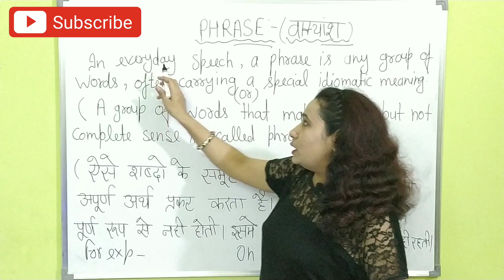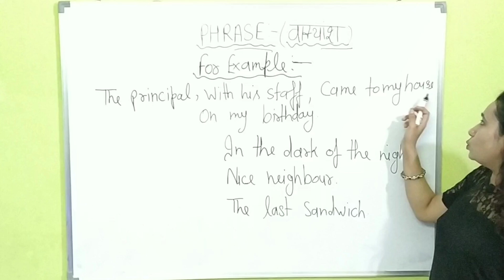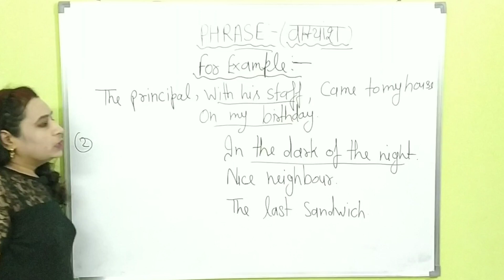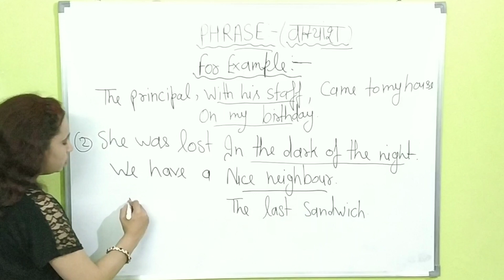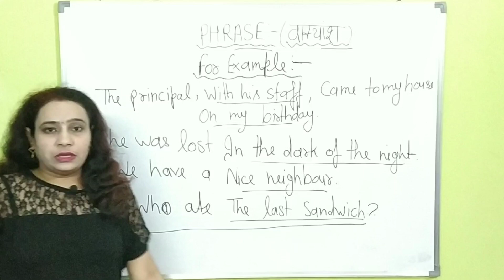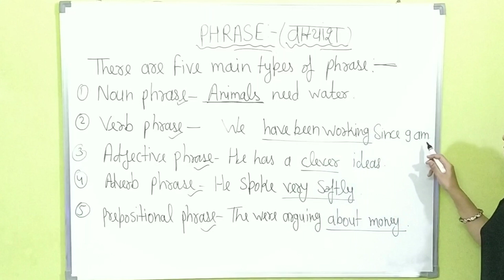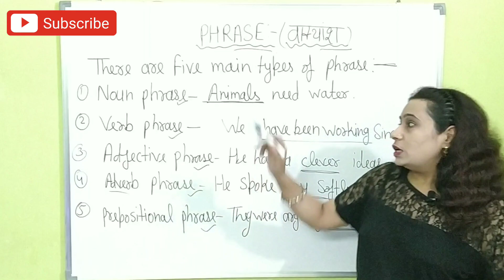Phrase | Types of phrases with examples | English grammar | prepositional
Hello Everyone.

Is video main hum Phrase aur unke types with examples ke baare main padhenge, so poori video last tak dekhe and if you like my video, then please subscribe, like, share and press bell icon.

Please follow & Join me on :-

How to learn Past Perfect Continuous Tense with Best Method and Example in Hindi || English Grammar

How to Learn Present Perfect Tense in a Simple method with Example || English Grammar || In Hindi

How to Learn Future Continuous Tense in a Simple method with Example || English Grammar || In Hindi